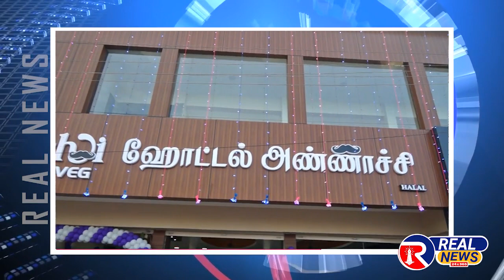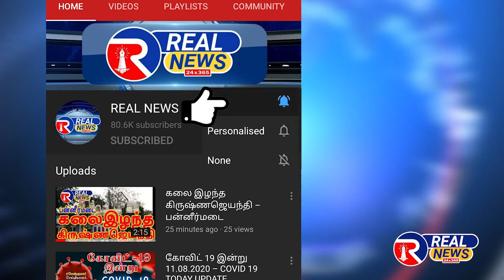அசோகபுரம் : நீட் அரசு பள்ளி மாணவர்களுக்கு 4 மாத சம்பள பணத்தை வழங்கிய ஆறுக்குட்டி MLA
கோவையில் இருவேறு அரசு பள்ளிகளில் பயின்று தமிழக அரசின் 7.5 சதவீத இட ஒதுக்கீட்டின் கீழ் மருத்துவ படிப்பில் சேர்ந்துள்ள இரண்டு மாணவர்களுக்கான முழு கல்வி செலவையும் கவுண்டம்பாளையம் தொகுதி சட்டமன்ற உறுப்பினர் வி.சி.ஆறுகுட்டி தனது சட்டமன்ற உறுப்பினர் சம்பளத் தொகையில் இருந்து வழங்கினார். மேலும் 7.5 சதவிகித இட ஒதுக்கீட்டில் மருத்து படிப்பில் சேர்ந்த அரசுப்பள்ளி மாணவர்களுக்கு இலவச கல்வி கிடைக்க முதல்வரிடன் கோரிக்கை வைக்க உள்ளதாக தெரிவித்தார்